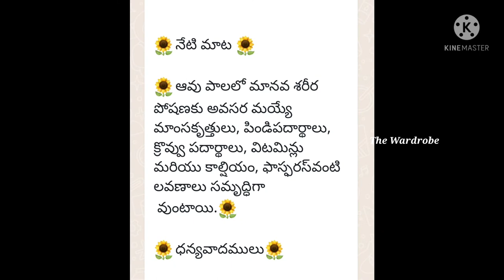Meesho|unboxing and review| cotton dining table cloth 🥰| Resellers special| direct price| Wardrobe😊